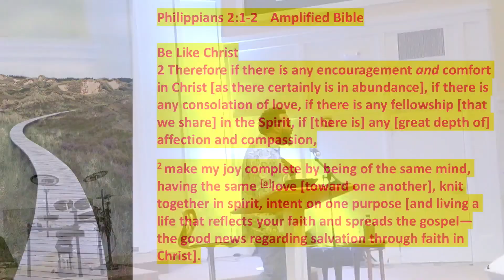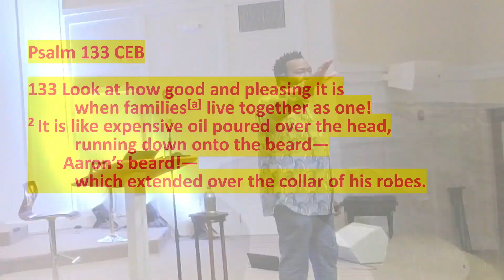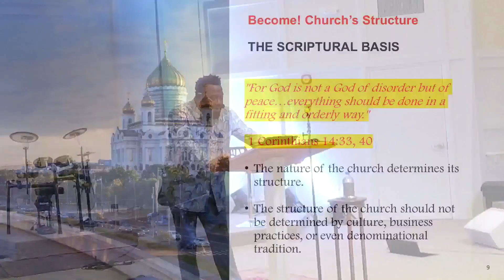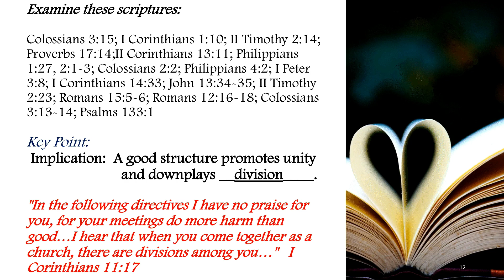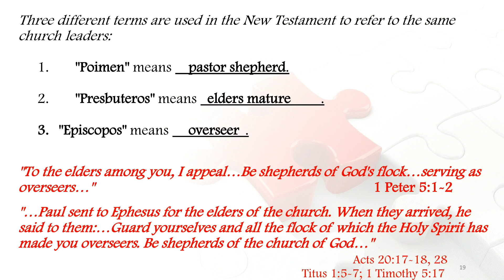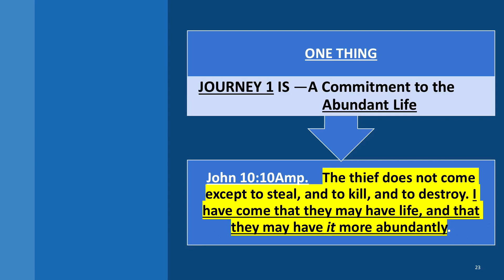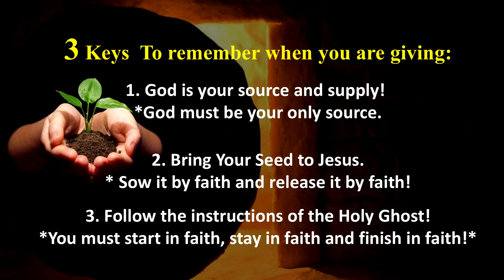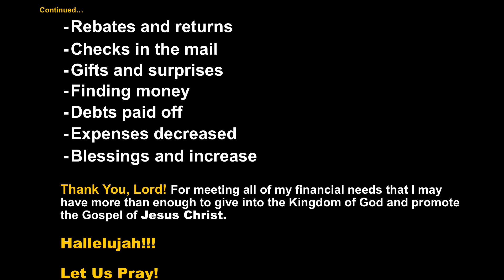Structure of the Church, November 19 2023 Howard Sanders